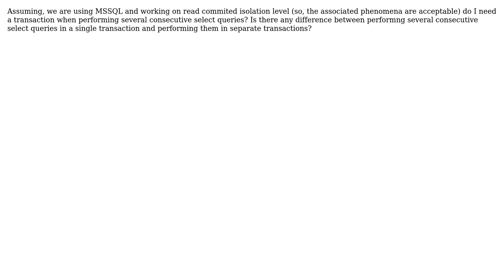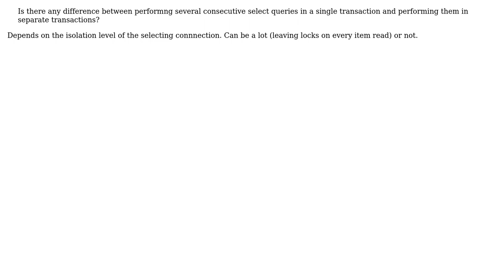Do I need transactions for read-only access in mssql/readcommited environment (2 Solutions!!)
Do I need transactions for read-only access in mssql/readcommited environment

With thanks & praise to God, and with thanks to the many people who have made this project possible! | Content (except music & images) licensed under CC BY-SA | Music | Images & others | With thanks to user TomTom user Martin Smith user Alexey B. and the Stack Exchange Network Trademarks are property of their respective owners. You are responsible for your own actions.